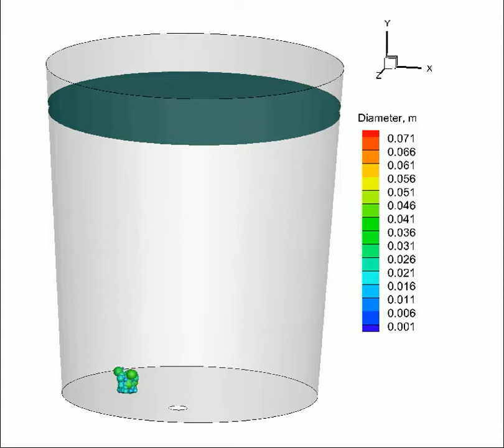Argon injection in ladle (Fluent VoF + DPM)